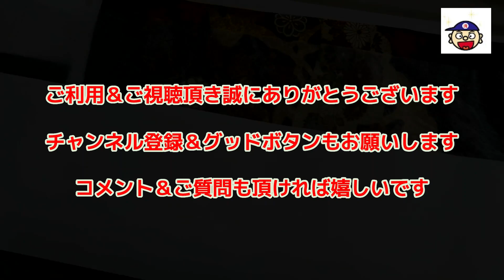留袖お手入れフルコース【染み抜き・擦れ直し・比翼の漂白・等】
【古着・ヴィンテージ衣類の事例はサブチャンネルでもご覧頂けます。】
【染み抜きクリーニングご利用方法等詳細】

１、お客様氏名（フルネーム・ふりがな）
２、お届け先住所（〒番号・番地・部屋番号まで正確にご記載ください）
３、電話番号（常時連絡が可能な携帯電話番号を推奨）
４、文面でやり取り可能なアドレス（メールアドレス・携帯電話SMS・ラインID・FAX番号等、文面でやり取り可能な手段を必ずご記入ください）
５、その他、ご要望がございましたらご記入ください